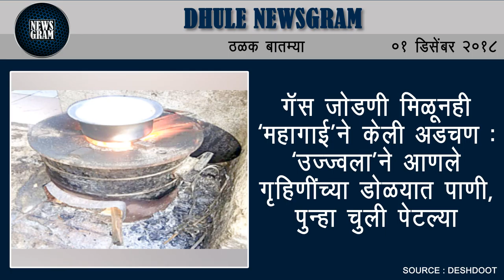Dhule Newsgram | Dhule News | Today's News Headlines | 1 December 2018